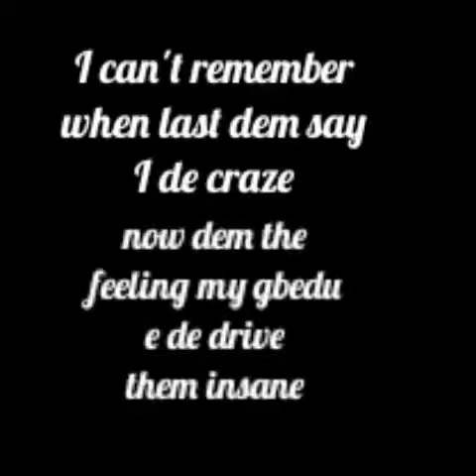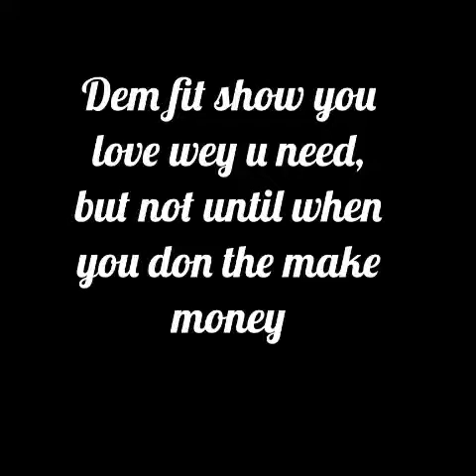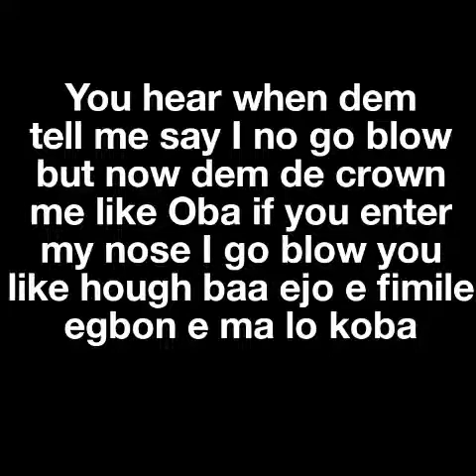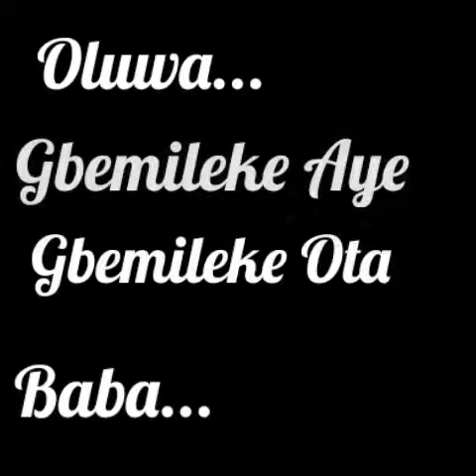Gbemileke by Pele Mo6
Musical lyrics of Gbemileke